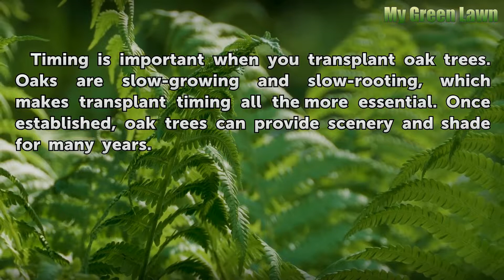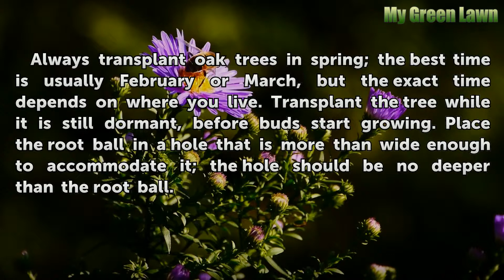The Best Time to Transplant Oak Trees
The Best Time to Transplant Oak Trees. Timing is important when you transplant oak trees. Oaks are slow-growing and slow-rooting, which makes transplant timing all the more essential. Once established, oak trees can provide scenery and shade for many years.

Table of contents The Best Time to Transplant Oak Trees
Considerations 00:31
Preparation 00:59
Time Frame 01:34